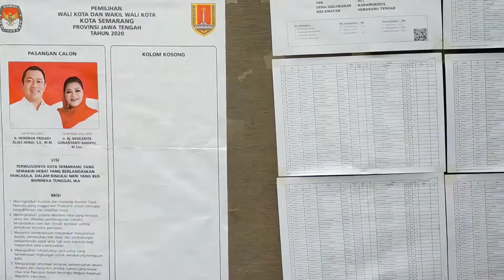Pilkada Semarang | pilkada serentak